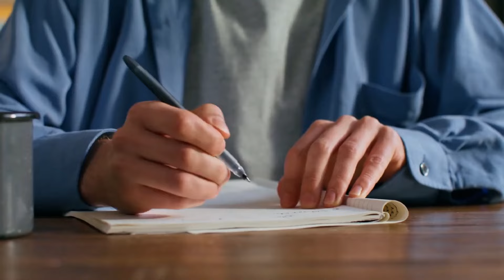Entitled Millionaire Mocks A Poor Family, Waitress Teaches Him Lesson With Mysterious Note